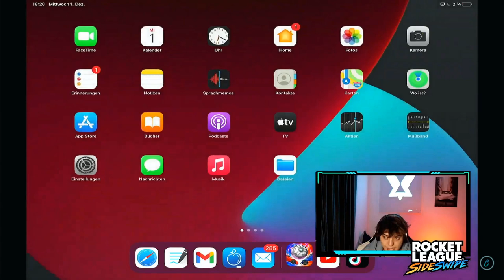MEGA MONEY SP GLITCH IN SIDESWIPE🤑 (ES FUNKTIONIERT WIRKLICH!!!)😱 | Rocket League Sideswipe deutsch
▶unendlich sp in rocket league sideswipe deutsch ◀
▶ rocket league sideswipe glitch deutsch ◀
▶ rocket league sideswipe sp bekommen deutsch ◀
▶ rocket league sideswipe unendlich sp deutsch ◀
▶ how to get sp in rocket league sideswipe ◀

Dieses Video soll lediglich auf den Fehler aufmerksam machen und dient nicht zur Nachahmung!

✅ Creator-Code
▸ ClashtoxYT

▬ Mein Cutter ▬▬▬▬▬▬▬▬▬▬▬▬▬▬▬

▬ Business  ▬▬▬▬▬▬▬▬▬▬▬▬▬▬▬▬

▬ Social Media ▬▬▬▬▬▬▬▬▬▬▬▬▬▬▬